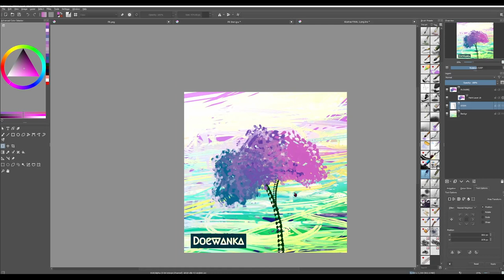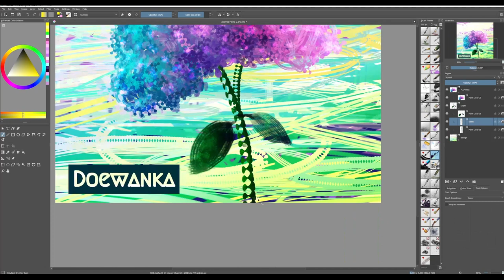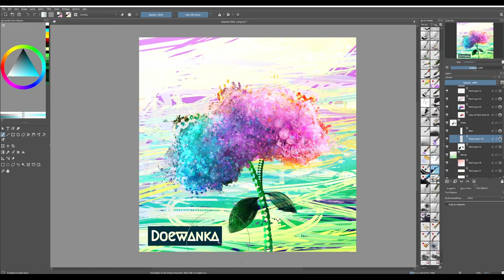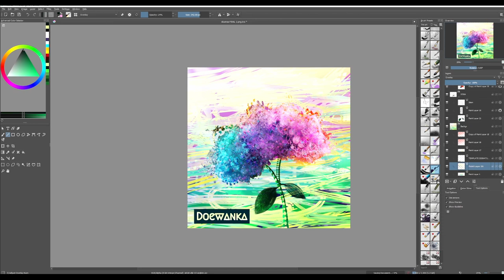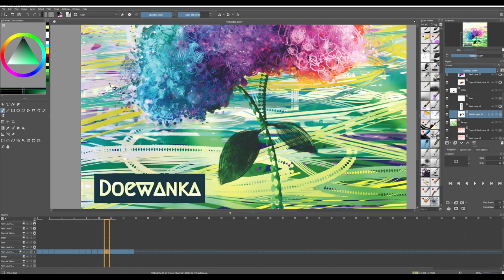What is your favorite flower? | Hydrangea | Digital Painting Timelapse | animation | made in Krita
I've bin paining for my followers on Facebook
just asking what there favorite flower is and paint them daily!